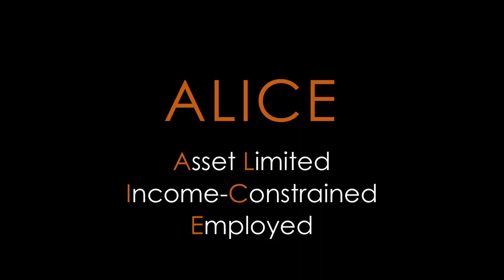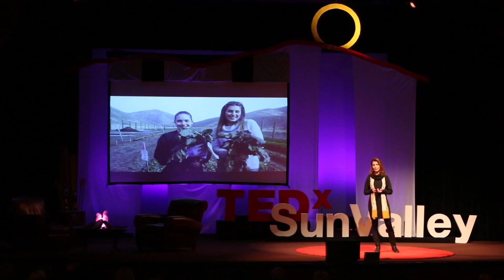Feeding Communities from the Ground Up | Jeanne Liston | TEDxSunValley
Local innovations designed to reduce hunger and poverty led to amazing results. Jeanne Liston shares her ideas, which are truly worth spreading, because they can be replicated across the country, leading to better health for the entire nation.

Jeanne moved to Sun Valley from Kansas in 1999 having spent several years working and volunteering overseas in Europe, Africa and Asia. After volunteering with street children and AIDS patients in the slums of Bangkok, Thailand, she returned to the States to join husband, Tom, in a new adventure in the mountains of Idaho. Jeanne has worked in the social profit sector in the Wood River Valley for the last 17 years and is deeply committed to the overall health of the community. In 2007, she was hired as Executive Director of The Hunger Coalition and has grown the organization from a staff of one with a budget of $70,000 to a staff of 12 and a $1.3 million budget. Under her leadership, programs have expanded to serve more than 3,500 individuals each year, reaching 17% of the county’s population. Jeanne is excited about the direction The Hunger Coalition is heading and hopes that other communities can benefit from the innovative approaches the Coalition has undertaken.